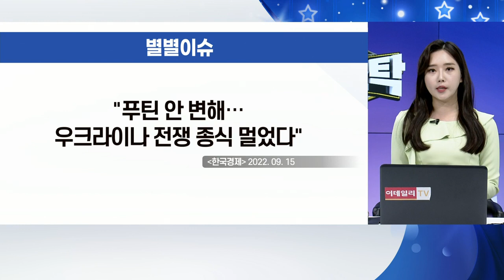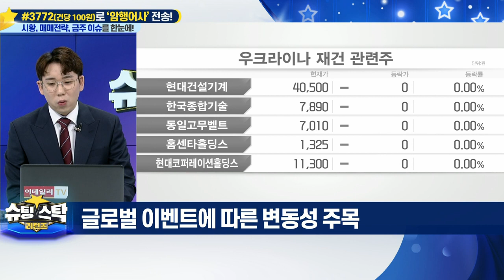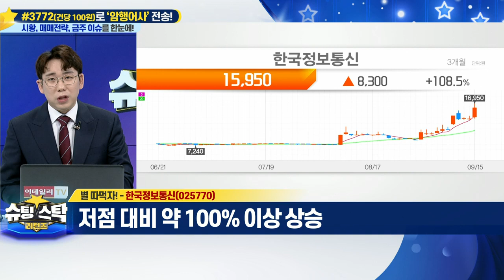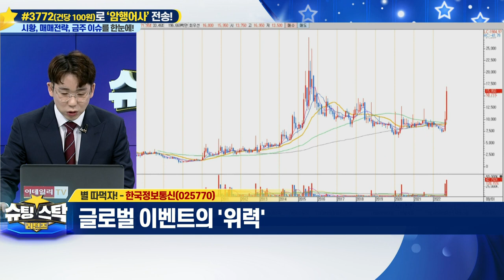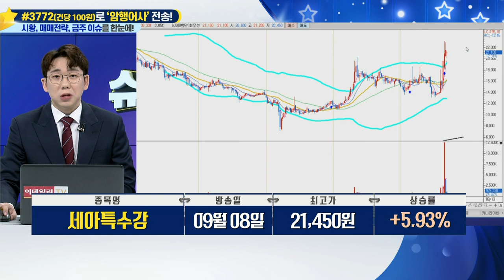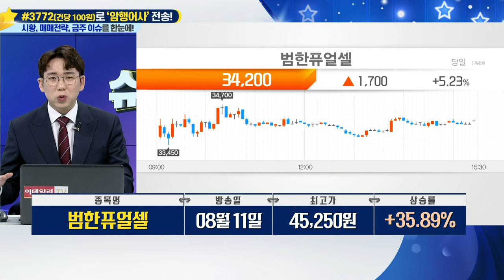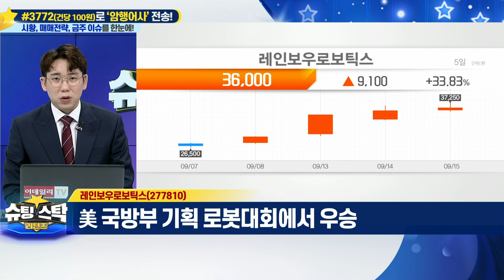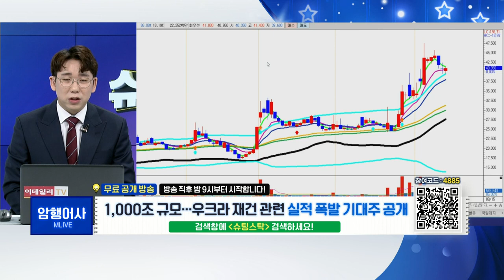슈팅스탁 리턴즈 20220915